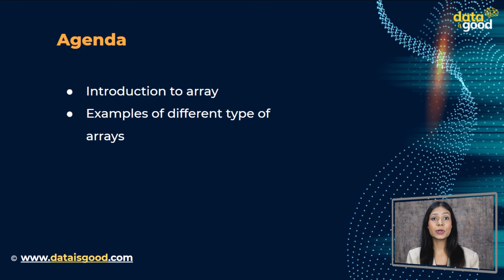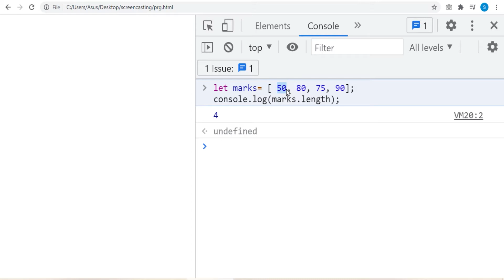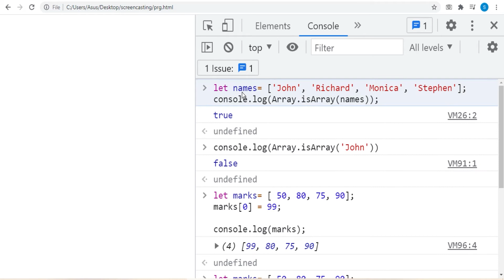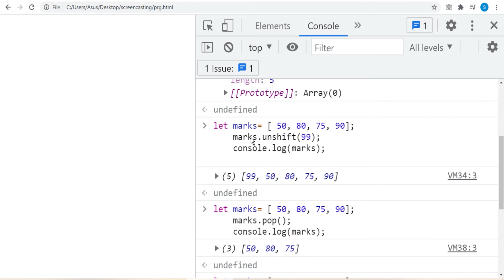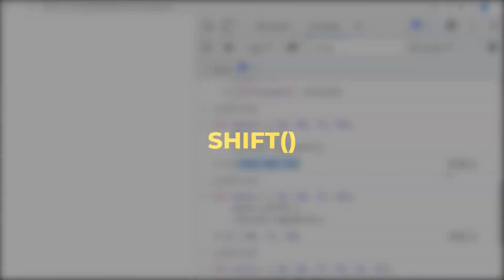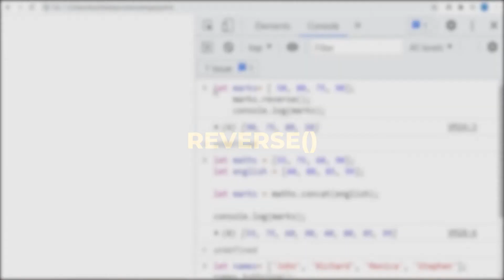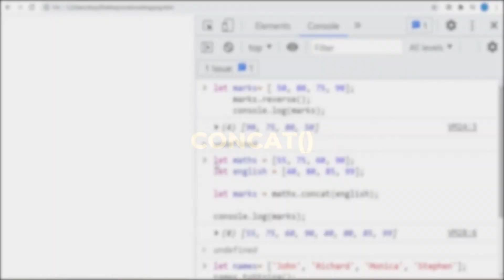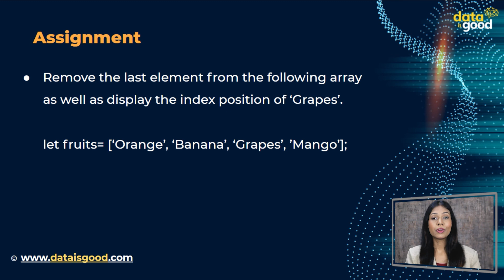17. Array and methods | JavaScript tutorial for beginners | JavaScript full course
🔥 Welcome to this JavaScript Course for Beginners. 🔥

In JavaScript, array is a single variable that is used to store different elements. ... Unlike most languages where array is a reference to the multiple variable, in JavaScript array is a single variable that stores multiple elements.
Array methods are functions built-in to JavaScript that we can apply to our arrays — Each method has a unique function that performs a change or calculation to our array and saves us from writing common functions from scratch.

Did you know that there are over 15 million developers professionally using JavaScript? That's because it's so easy to learn and use! Even if you don't know how to code, you could still learn JavaScript for fun and games. It only takes about an hour to see results.

Data Is Good helps you in learning Javascript. JavaScript is a text-based programming language used both on the client-side and server-side that allows you to make web pages interactive.

In this video, you will learn about Array and methods in Javascript with the help of examples.
The topics covered are given below:

○ Introduction - 0:00
○ Agenda - 0:35
○ Introduction to array - 0:52
○ Examples - 1:09
○ Property Of Array - 2:02
○ Methods - 2:24
○ Assignment - 8:26

Why JavaScript?

JavaScript is one of the most popular languages in the world today. It is used to create websites, mobile apps, games, and even desktop applications.
This course discusses why JavaScript is so popular and how it can be used to make any website interactive.
The following topics are discussed: what JavaScript code does; how it’s interpreted; how it differs from HTML5; and who can use JavaScript. Use this course as a guide to help you understand this coding language better!